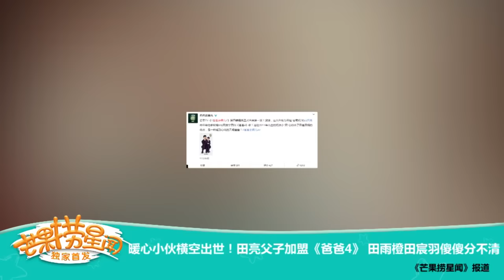《芒果捞星闻》 Mango Star News:暖心小伙横空出世！田亮父子加盟《爸爸4》 田雨橙田宸宇傻傻分不清 【芒果TV官方版】